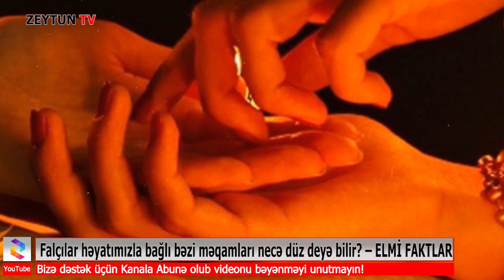Falçılar Həyatımızla Bağlı Bəzi Məqamları Necə Düz Deyə Bilir? – ELMİ FAKTLAR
Falçılar bəzən həyatımızla əksər hallarda həyatımızla bağlı bəzi məqamları düz deyir və ya gələcəkdə baş verəcək proseslərlə bağlı doğru proqnoz verir. Bəs bunun səbəbi nədir?
SAQLAMhEYAT.AZ “Qaynarinfo”-ya istinadən xəbər verir ki, “Literatüre Barnum təsiri” adlanan teorem əslində falların doğru çıxmasının səbəblərini izah etməyə kömək edir. Bu eyni zamanda da “Forer təsiri” olaraq tanınan nəzəriyyəyə görə fərdlərin xüsusilə onlar üçün hazırlanmış kimi görünən, amma əslində əksər insanlara uyğun gələcək ümumi sözlərdən ibarət olan “öncəgörmə”dir.

Belə ki, 1948-ci ildə B.R. Forer dərs dediyi sinifdə tələbələrin hamısına eyni sözlər yazılmış kağızlar paylayır. Və tələbələrdən bu sözlərin onlara nə qədər uyğun gəlib-gəlmədiyini soruşur. Həmin kağızlarda aşağıdakı sözlər yazılmışdı:
“Başqalarının sizi bəyənməsinə, sizə heyran olmasına ehtiyac duyursunuz. Amma eyni zamanda da özünüzə qarşı tənqidi nöteyi-nəzərdən də yanaşırsınız. Şəxsiyyət kimi bəzi zəif tərəfləriniz var. Amma bunları düzəltmək üçün çalışırsınız. Öz xeyrinizə çevirə biləcəyiniz halda istifadə etmədiyiniz güclərə sahibsiniz. Zahirən özgüvəni tam, qaydalara uyan kimi görünsəniz də, daxilən narahat və nisbətən zəif iradəyə sahibsiniz. Bəzən qərar verməkdə çətinlik çəkirsiniz. Dəyişikliklər və fərqliliyi üstün tutursunuz. Sərhədlər sizi narahat edir”.

Tələbələrdən kağızda yazılanlara 1-5 arasında qiymət vermələri istənilib. Sinifdə aparılan ümumi dəyərləndirmə 4,20 civarında olub. Forer bu təcrübəsində insanlar üçün ümumi və bir az da onları tərifləməyə yönəlmiş sözləri necə rahatlıqla qəbul etdiklərini göstərib.
Bunun əsas səbəbi isə insanların xüsusilə özləri haqqında hər hansı məlumat eşitməyə yönəlmiş koredici ehtiyaclarının olmasıdır. Bu da fal, astorologiya və bu kimi müxtəlif sahələrə xüsusi marağın yaranmasının səbəbidir.

© ZEYTUN TV-nin istehsal etdiyi bütün materiallar MÜƏLLİF HÜQUQU İLƏ QORUNUR.